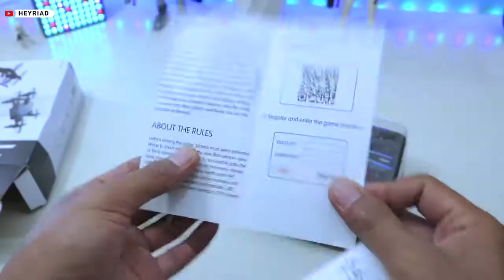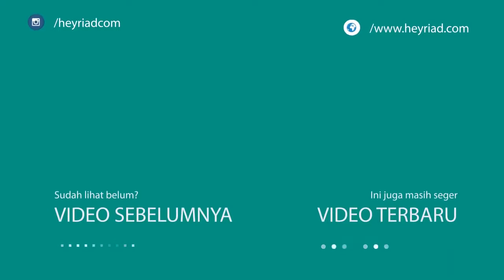DRONE MIKRO LIPAT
DRONE MIKRO LIPAT MURAH ISI 2, JJRC H345 JJI x JJII
Nice offers:

Banggood: PCS FQ777 14 FQ777 14C Pocket Drone Spare : $0.29

visuo drone
xs809w drone
rabing rc drone
visuo xs809hw unboxing
visuo xs809hw
visuo xs809hw camera test
visuo drone app
drone x10
kanzd drone
eachine e58
visuo drone unboxing
x52hd rc drone rtf
visuo drone xs808w
foldable drone
visuo drone footage
visuo xs809hw indonesia
rc drone 8807
tozo drone
x52 drone
drone lipat
drone lipat
mikro drone
mikro drone